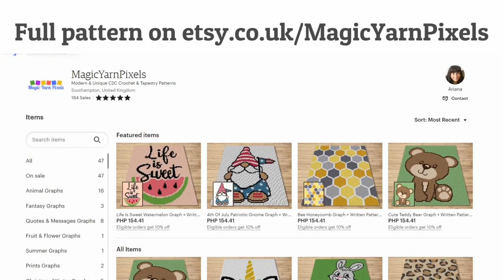FREE GRAPH Border Collie C2C & Tapestry Crochet Pattern | Magic Yarn Pixels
🌟Full C2C and tapestry crochet pattern available on Etsy

This is the promo video for my Border Collie design that you can buy in my Etsy Shop.

With this pattern’s versatility, you’ll be able to enjoy lots of crafts and arts. You can transform this design into a big c2c crochet Border Collie blanket or an impressive tapestry wall hanging in appreciation of your dear pet.

And like my other dog-inspired crochet patterns, Boston Terrier and Baby Dalmatian Dog, this is a handy design for making thoughtful gifts for a dog-loving friend and family. Whether you're a novice or a seasoned crocheter, this is a project you would enjoy. It has easy-to-follow instructions and helpful tips, ideal for whatever skill level you’re at.

Border Collie is a digital download (available in PDF format only) that you can use to crochet a blanket using various techniques, such as C2C, Mini C2C, SC, HDC, Tapestry Crochet, etc. You can also use this design for other crafts such as knitting, cross stitch, diamond beads painting, Hama beads, plastic canvas, and any other crafts that use pixelated images.